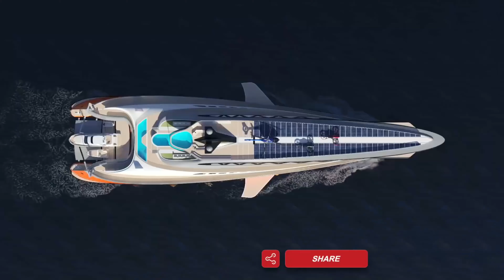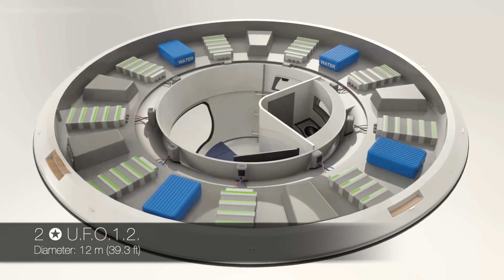6 Incredible Yacht by Lazzarini Design ✪ Innovative Technologies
This video lists 6 incredible ship designs by the Lazzarini Design studio. Pierpaolo Lazzarini Is an Italian designer with artistic visualization and prototyping skills. He spent years working in the automotive field and is now a freelance designer who believes in a different design approach: “Think about the future but never forget the past…”

Now, Lazzarini Design Studio is composed of a team of designers, engineers, and dreamers, which extend the design process from the automotive industry to the yachting world, but who are also architecture lovers and care about all the other design fields.